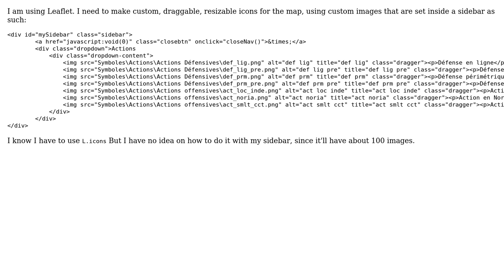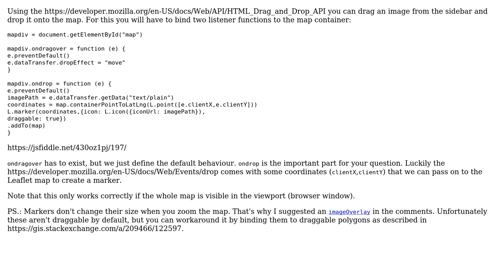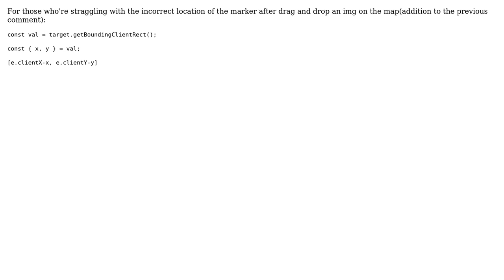GIS: Dragging and dropping images into Leaflet map to create image markers? (2 Solutions!!)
GIS: Dragging and dropping images into Leaflet map to create image markers?

With thanks & praise to God, and with thanks to the many people who have made this project possible! | Content (except music & images) licensed under CC BY-SA | Music | Images & others | With thanks to user Stefan user PolyGeo user Pertrykov user Nylak user Kadir Sahbaz and the Stack Exchange Network Trademarks are property of their respective owners. You are responsible for your own actions.